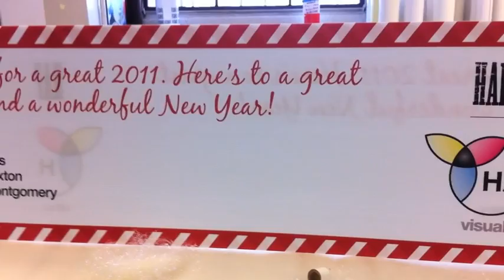HarmonicHoliday2011.m4v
Our silly little Holiday for 2011. Enjoy!